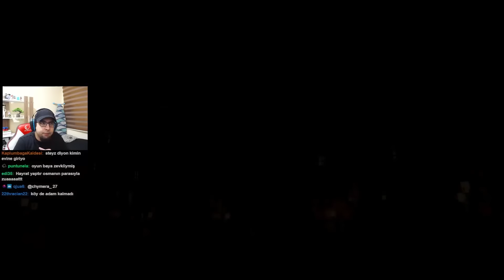Sokak Ortasında Adam Öldürüyorlar! - Eville #2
Merhabalar arkadaşlar. Twitch'te oynadığımız oyunların bölümlerini bu kanalda paylaşıyoruz. Bu bölümümüzde Eville oyununu deniyoruz. İyi seyirler.